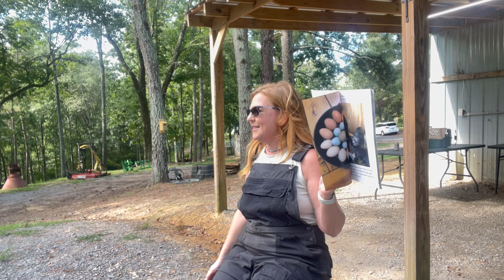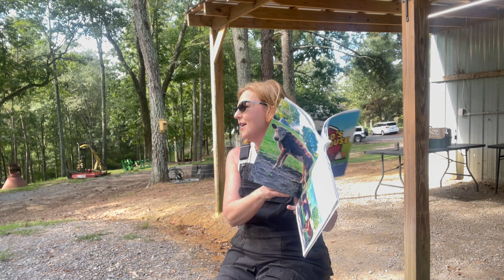Are You Going To Sit It Out Or Dance??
I often speak of dancing and making a difference. Join me in my journey of Dancing. Join me LIVE on Monday to understand what it means to DANCE.